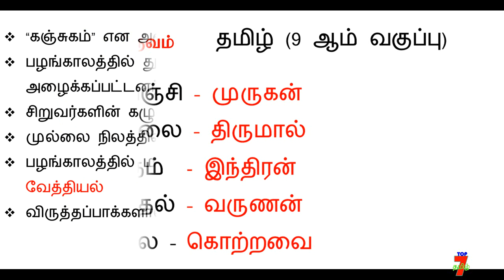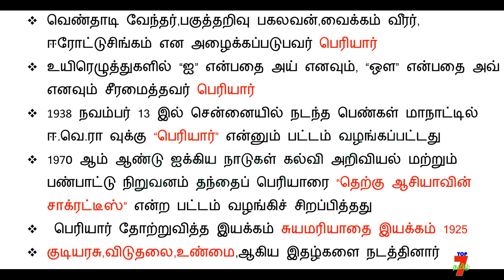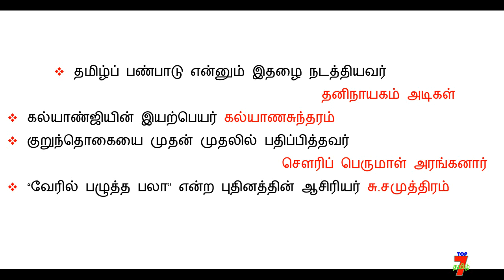TNPSC # TET Exam 9th standard Tamil 3ம் பருவம் முக்கியமான வினாக்கள்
வாழ்க்கையில் வெற்றி பெற "தகுதி" அவசியம்..
                                    அவை...
த - ( தன்னம்பிக்கை )
கு - ( குறிக்கோள் )
தி - ( திட்டமிடல் )